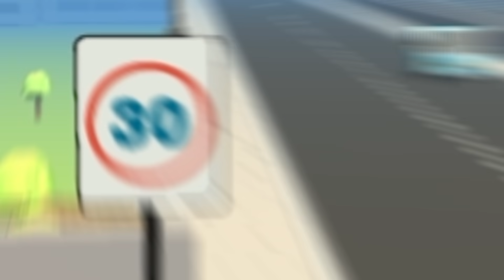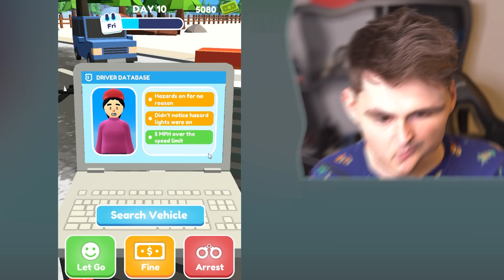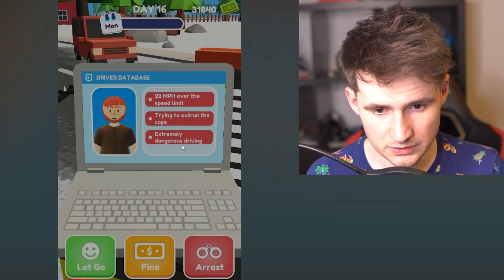Getting The HIGHEST POLICE EVOLUTION in Let's Be Cops!